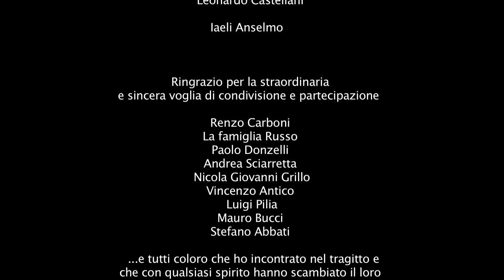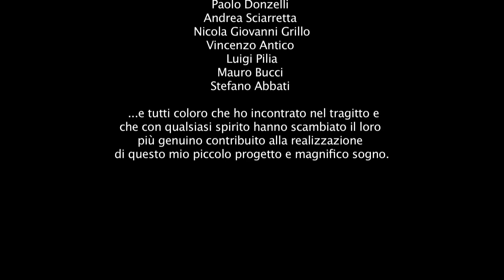TI SEMBRA POCO?! (R.Scarfò/G-Records) videoclip 2012 Regia di Gianluca Testa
Videoclip TI SEMBRA POCO?! di Roberto Scarfò (G-RECORDS) 2012, regia, sceneggiatura, fotografia, direzione artistica e produzione esecutiva di Gianluca Testa, arrangiamenti di Attilio e Maria Grazia Fontana. Una produzione EG ACTORS LAB in collaborazione con Arance Meccaniche. Con Aurora Kostova, Leonardo Castellani.